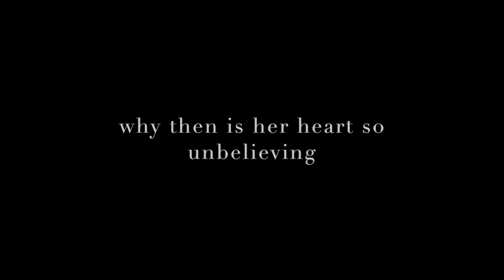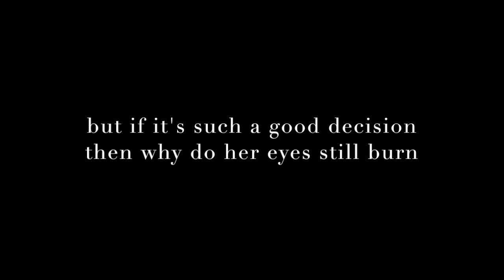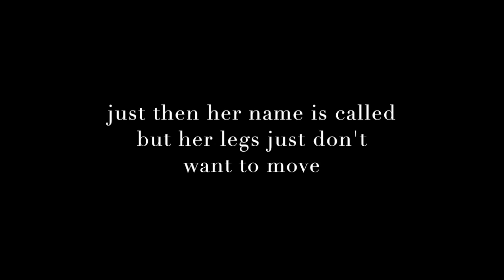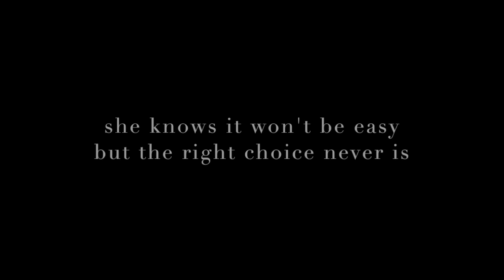She Knows (Lyric Video)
This is the brand new song from band Avery Road. Listen to this powerful story of hope. Please share with others and get this out there to a lot of people!!!